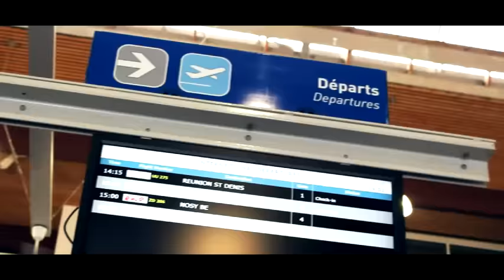DJ Tchén wakati wakonivindza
un extrait du 2 ème album de Dj Tchén prévu en 2016 inchallah